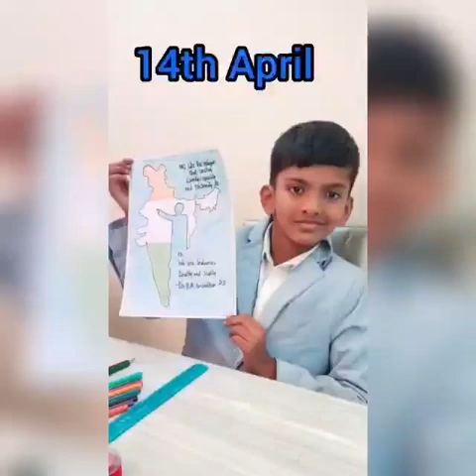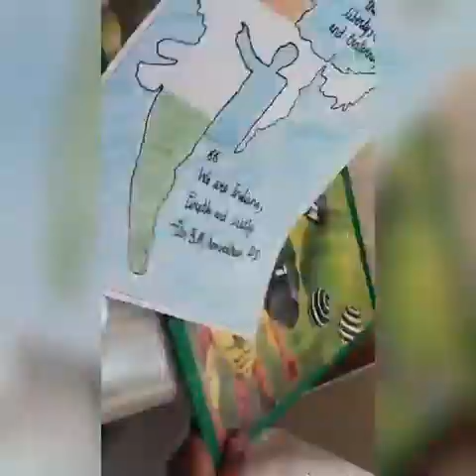14th April l 130th Birth Anniversary of Dr. Babasaheb Ambedkar l Celebrating Jayanti 2021💐✍ l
14th April 2021... Celebrating 130th Birth Anniversary of Dr. Babasaheb Ambedkar... Tribute to BharatRatna Dr.Babasaheb Ambedkar 🙏✍️✍️